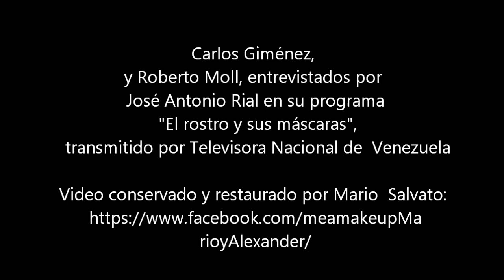Carlos Giménez, presidente de la Fundación Rajatabla, entrevistado por José Antonio Rial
"En la democracia deben convivir todas las ideas y en el teatro deben convivir todas las formulas, todas las estéticas". Carlos Giménez, enero 1985
Carlos Giménez,  y el actor Roberto Moll, entrevistados por el dramaturgo y periodista José Antonio Rial en su programa televisivo "El rostro y sus máscaras",transmitido por la Televisora Nacional de Venezuela, Caracas, enero de 1985.